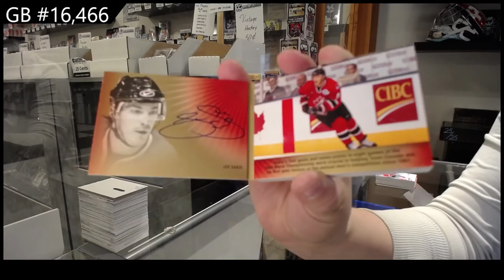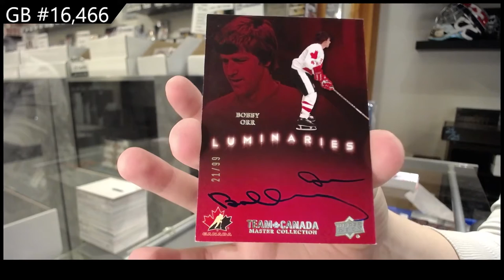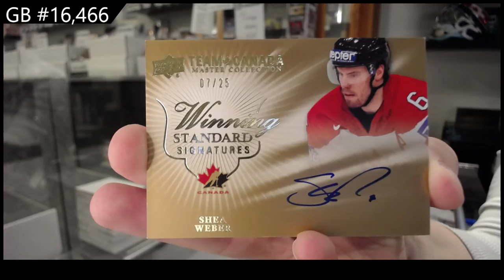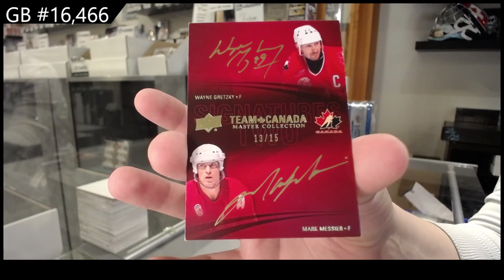14-15 Upper Deck Team Canada Master Collection Hockey Box Break - C&C GB #16,466